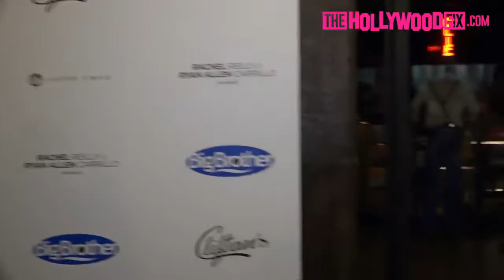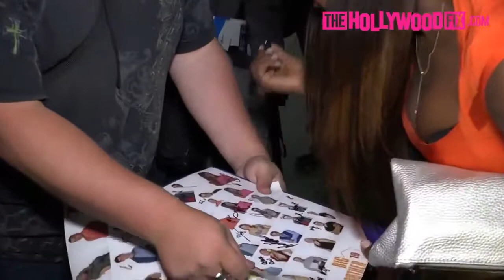BB19 Wrap party and meeting fans Clifton's in LA Big Brother